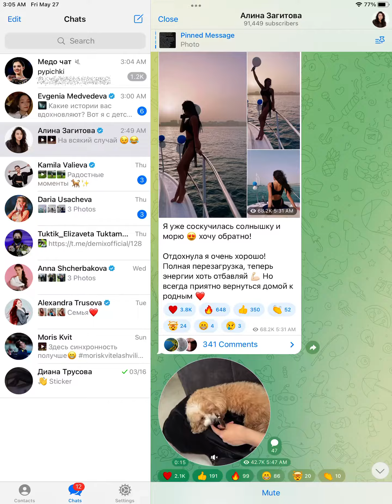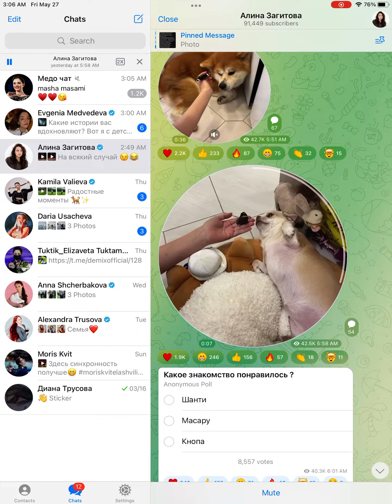Alina Zagitova y Sobaka ❤️❤️